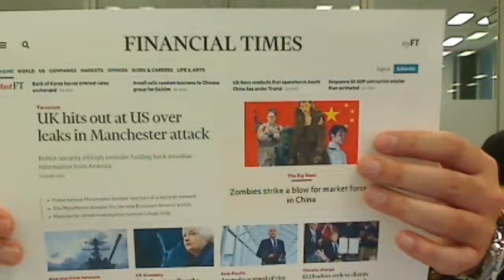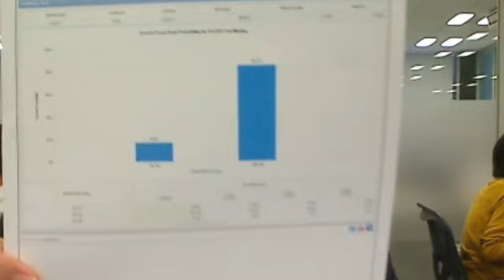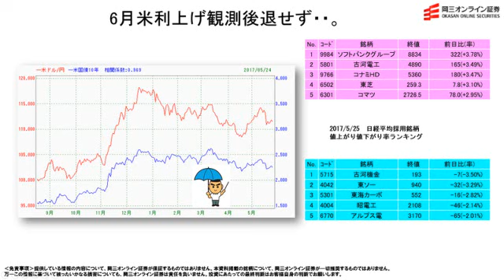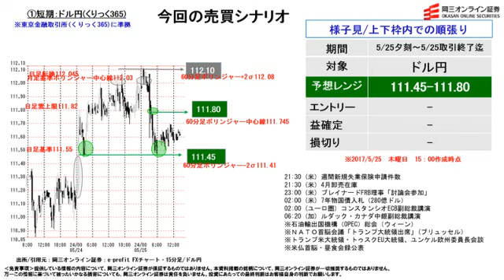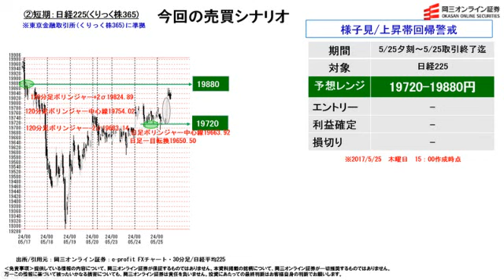【株と為替の売買シナリオ】6月米利上げ観測後退せず・・。